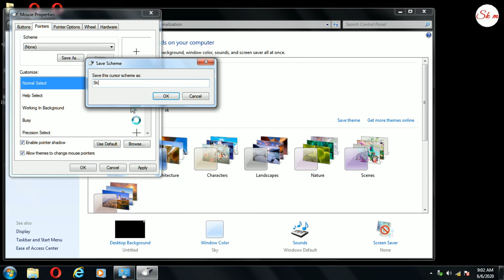How change mouse pointer